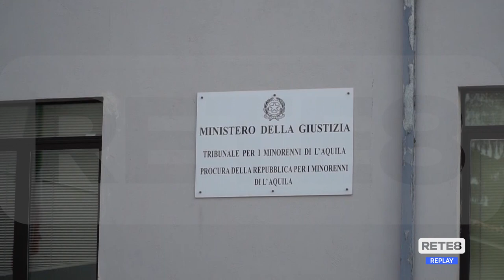Quindicenne aggredito a Paganica - Primi Daspo nelle frazioni